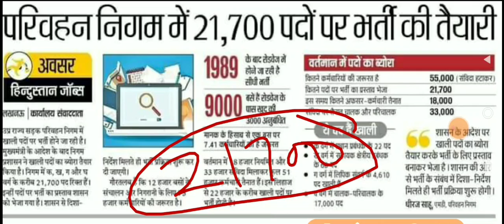21700 Vacancy in Parivahan Nigam | UP Parivahan Nigam Main Nikal Lenge Bharti 21700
परिवहन विभाग,वन विभाग भर्ती 2020,यू. पी. वन विभाग में भर्ती,उत्तराखंड वन विभाग में 8000 वन रक्षक की भर्ती,उत्तरप्रदेश वन विभाग में भर्ती जल्द,वन विभाग भर्ती 2020 apply online form,21700 vacancy in parivahan nigam,रेलवे में 11200 पदों पर आई नई भर्ती,up parivahan nigam main nikal lenge bharti 21700,बिहार पुलिस खली पद 11880,पुलिस कॉन्स्टेबल सीधी भर्ती खाली पद 11880,संविदा परीक्षा,संविदा परिचालक भर्ती उत्तर प्रदेश,परिचालक भर्ती 2018,फायरमैन पदों पर भर्ती government job